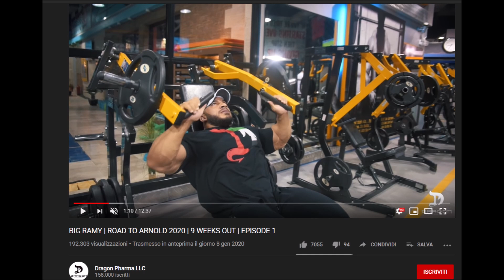Big Ramy può vincere l'Arnold Classic?